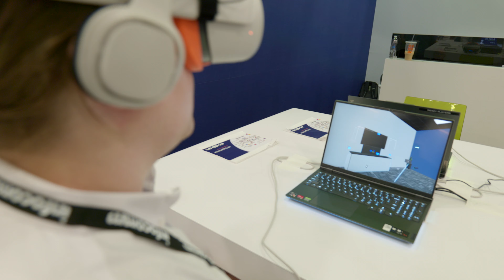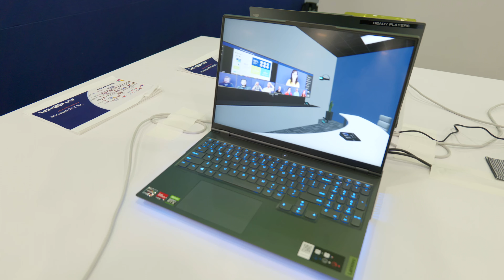InfoComm 22 Day 2: Innovation and reconnecting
Inavate's Hurrairah bin Sohail and Paul Milligan bid farewell to Las Vegas and discuss the value of networking, new products and what innovations at the show could disrupt the industry